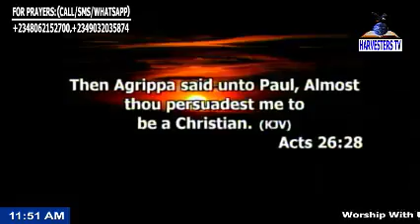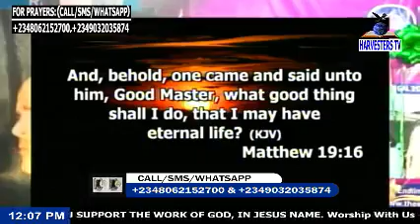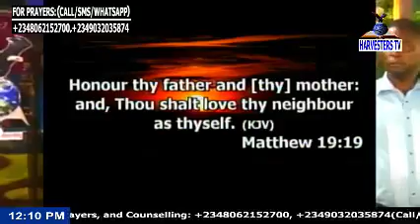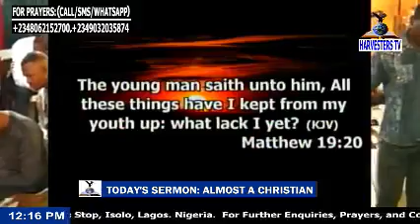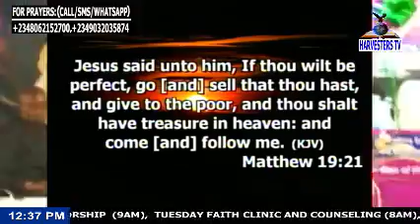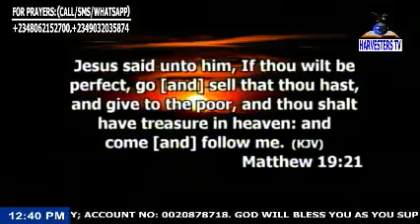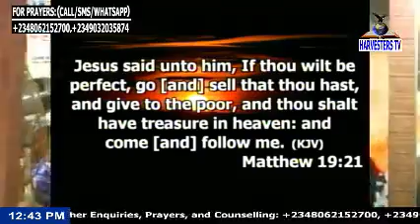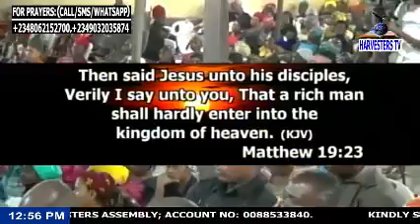ALMOST A CHRISTIAN PT 1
A MESSAGE PREACHED BY PROPHET GODWIN IBEJI ON THE 18TH OF AUGUST 2019